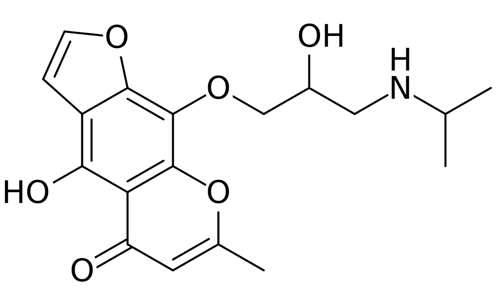Iprocrolol | Wikipedia audio article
This is an audio version of the Wikipedia Article:
Iprocrolol

SUMMARY
Iprocrolol is a beta blocker that was never marketed.